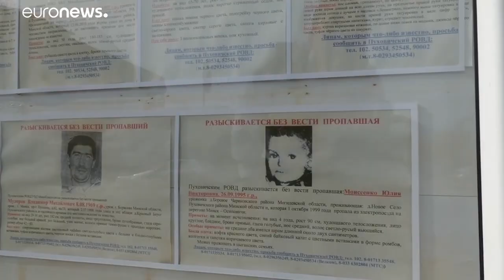В Республике Беларусь девушка нашла своих родителей после 20 лет разлуки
Анализ ДНК подтвердил, что 24-летняя Юлия – это ребенок, который пропал в семье Моисеенко в 1999 году.…